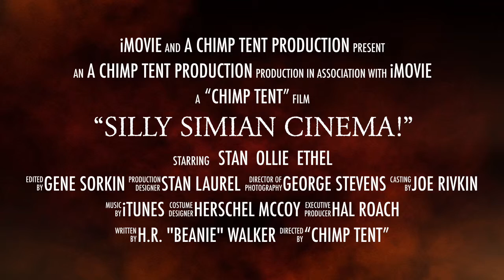Cincinnati's "The Chimp Tent" trailer - meeting no. 55 (Oct 2016): "SILLY SIMIAN CINEMA"!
Come join "The Chimp Tent", Cincinnati and the TriState's local chapter of "The Sons of the Desert" (the Laurel and Hardy Appreciation Society) as we take experience some monkey business in an ape-filled extravaganza!